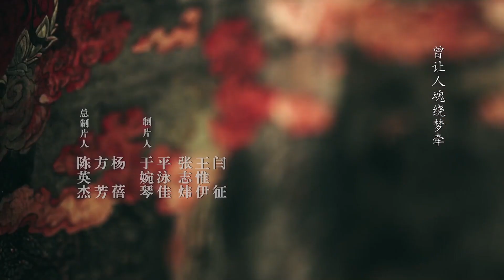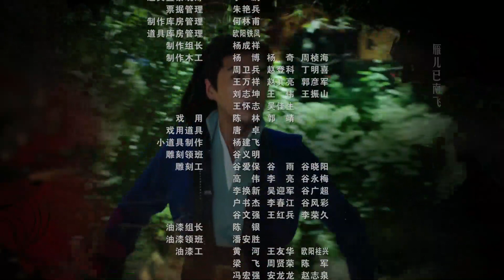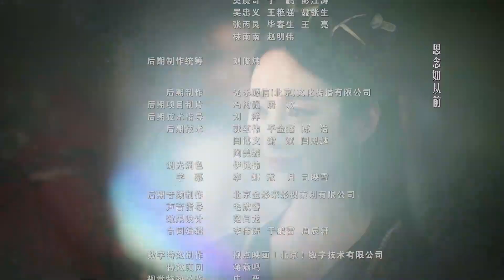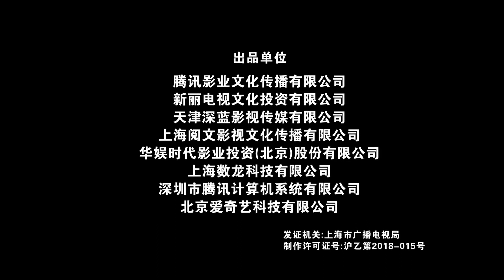【ENGSUB】南庆秘史传奇 EP23 | 神秘少年勇闯江湖、征服朝堂 | 庆余年Joy Of Life（张若昀\李沁\陈道明\吴刚\李小冉\辛芷蕾\宋轶\郭麒麟\佟梦实）